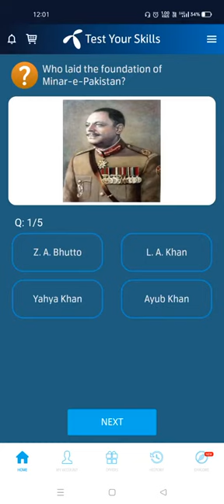Who laid the foundation of Minar-e-Pakistan?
The foundation stone for the Minar-e-Pakistan monument— designed and supervised by Pakistani-Russian architect Nasreddin Murat-Khan— ​ was laid on March 23, 1960 at the Greater Iqbal Park, while it was completed on October 21, 1968.